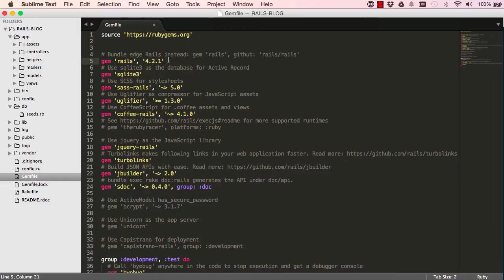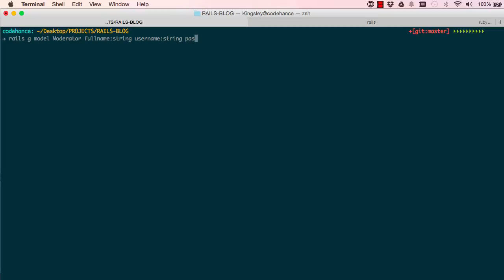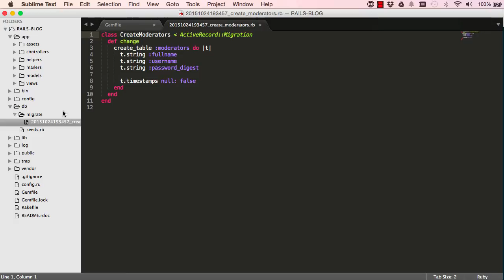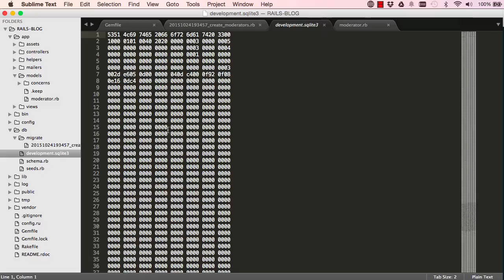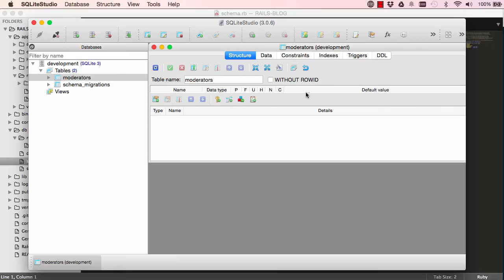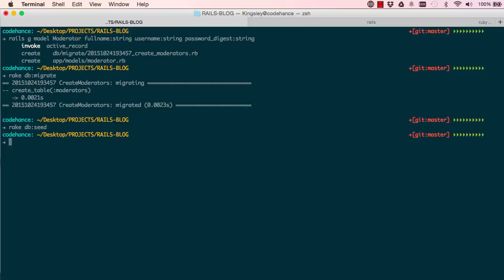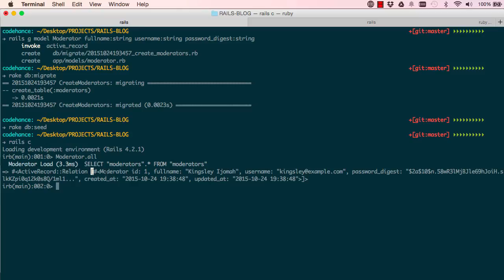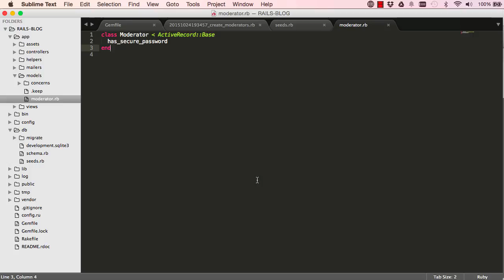Learn Ruby on Rails Tutorials for Beginners (Building Admin System) - Lesson 4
Learn Ruby on Rails Tutorials for Beginners (Building Admin System)

These series of video tuts are a continuation of the bootstrap series on building a blog with an admin system.
In these vids we bring life to the bootstrapped pages, utilizing the awesome power of Ruby on Rails with close
attention to Ruby programming language we will code the back-end of our blog system.

You don't need to have any experience in Ruby or Ruby on Rails framework, these lessons are completely beginner focused.

Also you are very welcome if you are from PHP, python, javascript, C#, Perl or any other programming backgroud.